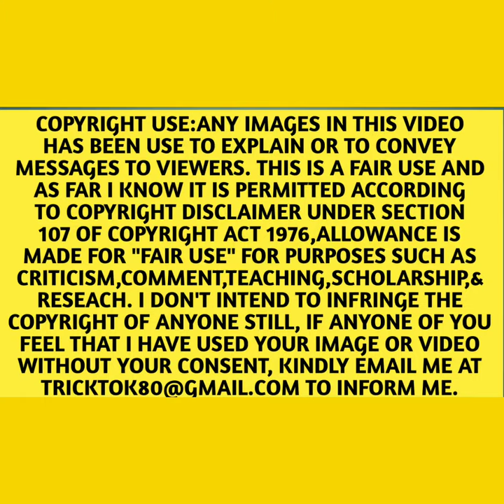samsung galaxy z fold 2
Special thanks

Track: Elektronomia - Sky High pt. II